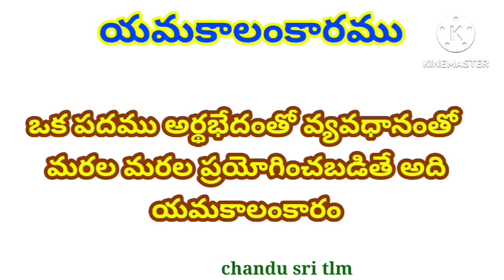యమకాలంకారం, 10వ తరగతి తెలుగు , C D GRADE వారికి